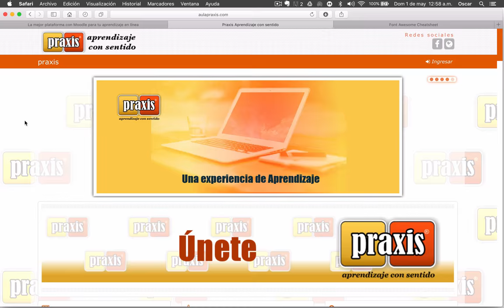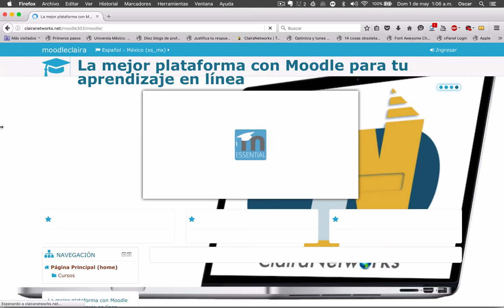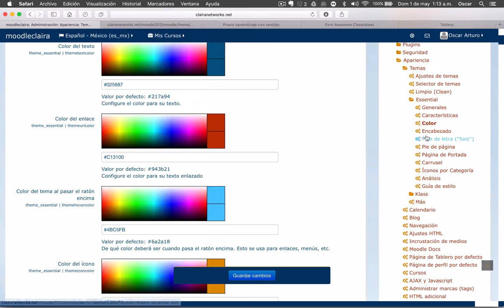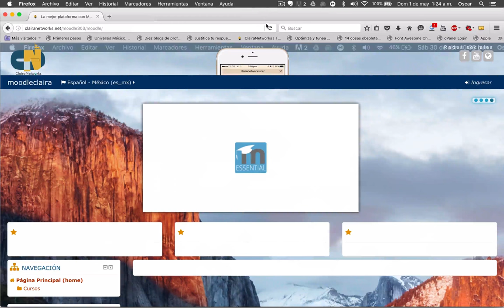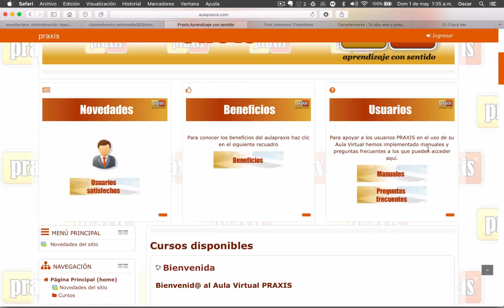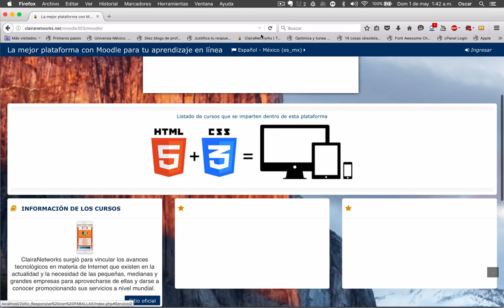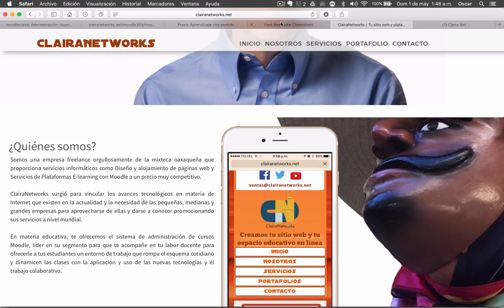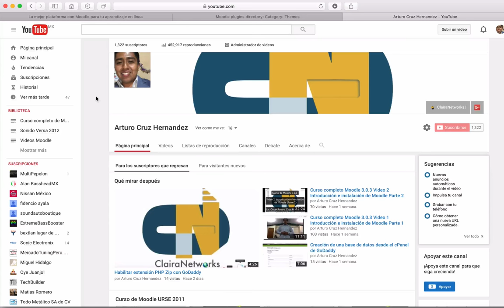Curso completo Moodle 3.0.3 Video 5. Personalización del tema Essential HD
Saludos

Llevamos a cabo la personalización completa del tema Essential para cambiar la apariencia de nuestra plataforma.

Ligas o enlaces importantes:
Video 69. Enlace directo al Curso del repositorio de Moodle.net
Video 68. Descarga un Armazón de competencias de ejemplo
Video 67: Descarga el plugin que te permite importar y exportar armazones de competencias
Video 65: Enlace directo al plugin llamado BigBlueButton que te permite incorporar VideoConferencias en tu plataforma con Moodle
Video 66: Enlace directo al plugin que te permite incorporar a tu plataforma el plugin que graba sus sesiones de videoconferencias con BigBlueButton
Video 62: Descarga directamente el archivo que te permitirá subir a tu plataforma usuarios de manera masiva indicando los roles de cada uno de ellos.